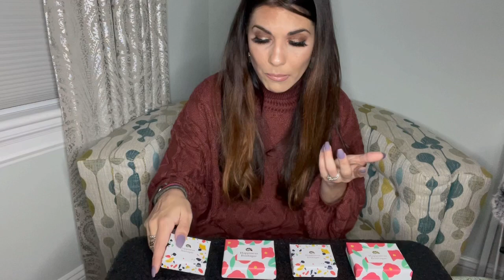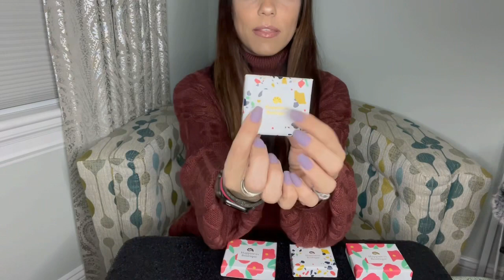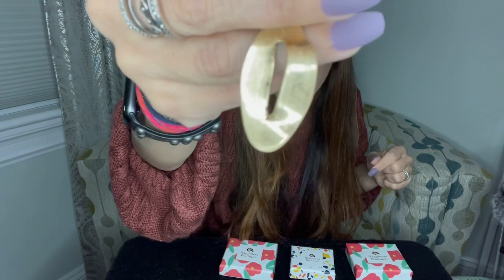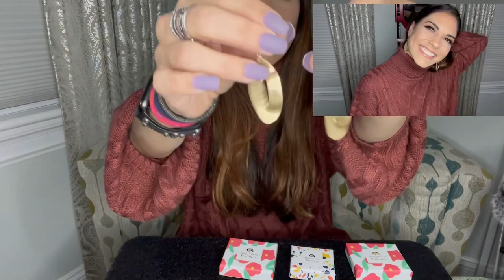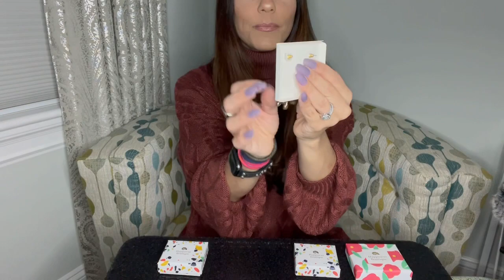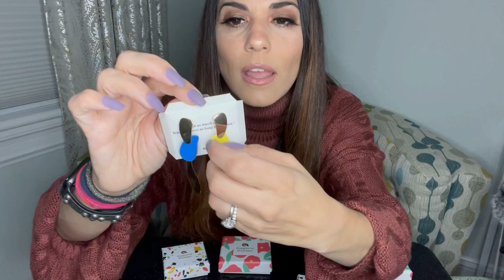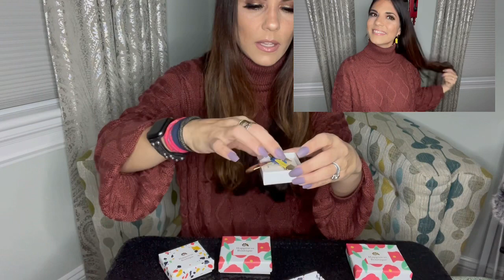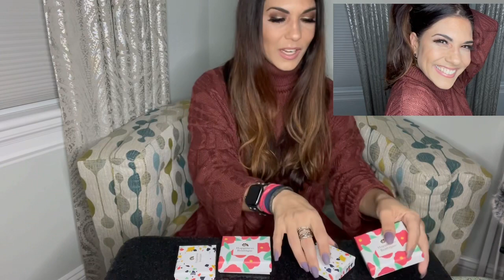ASMR: Happiness Boutique Show and Tell (whisper)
Hi guys,
A while ago I ordered from Happiness Boutique- it took a while to deliver- but now that’s it’s here I’m excited to show you the fun earrings I got! I was looking for new earrings and I’d watched Asmr videos- and Happiness Boutique was suggested. So here goes.

This is not sponsored or whatever (obviously I’m a small channel)- bought the 4 earrings with my own money.

✨If you’re new WELCOME new friends! Leave a comment saying hi or introducing yourself so we can get to know each other better. If that’s not your thing- no worries- I’m just glad you decided to spend some time with me!

Thanks for your continued support, friendship and kindness! Glad we get to spend time together!!

Be well!

~Lee 😉